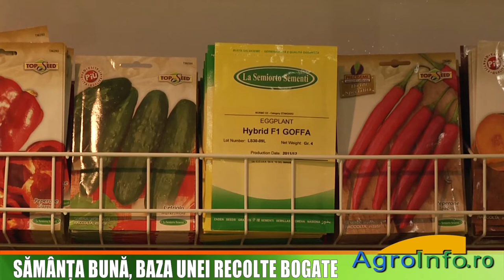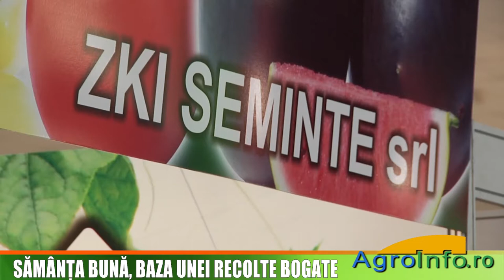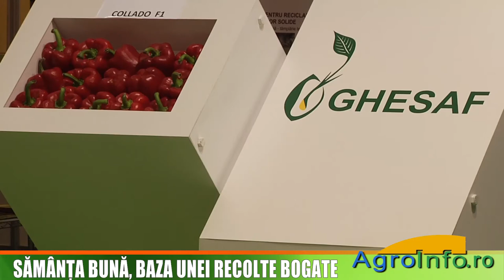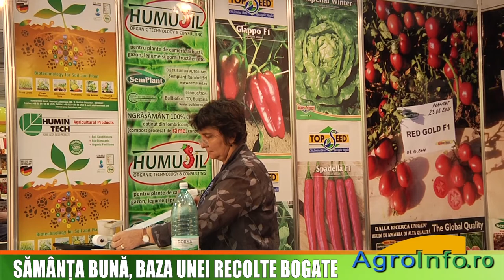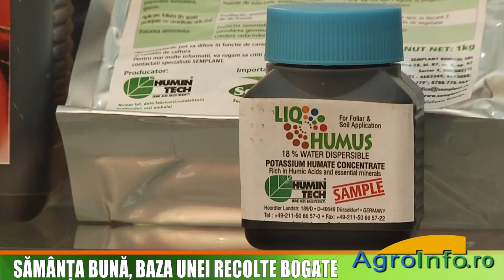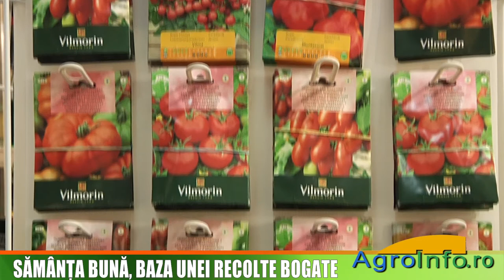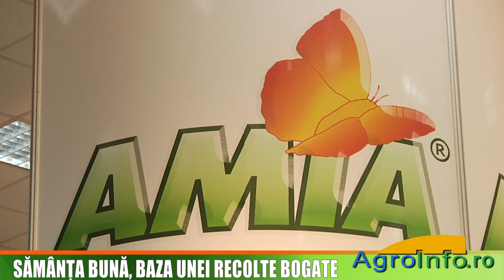Samanta buna, baza unei recolte bogate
Interviu cu Cristian Panic, reprezentant ZKI Seminte
Interviu cu Ilarian Gheora, manager general al companiei Ghesaf Trade
Interviu cu Adrian Ionescu, manager general Semplant
Interviu cu Liliana Pairault, director comercial AMIA International